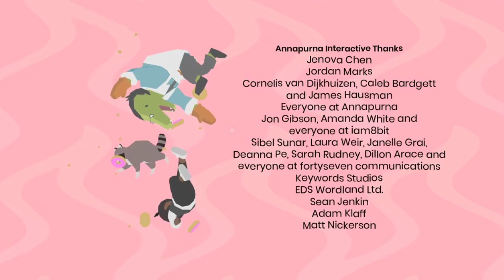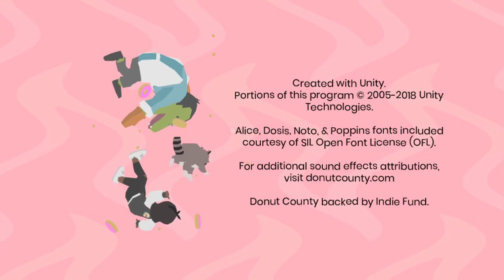Donut County [TodasGamers]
(Directo realizado en Twitch el 19 de Diciembre de 2020)